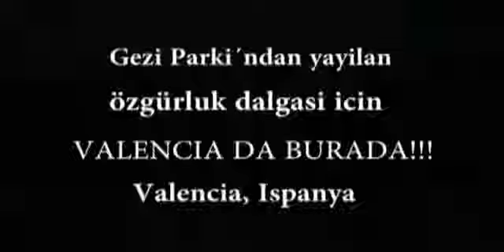Diren Gezi Parkı Valencia'dan Destek Valencian Support